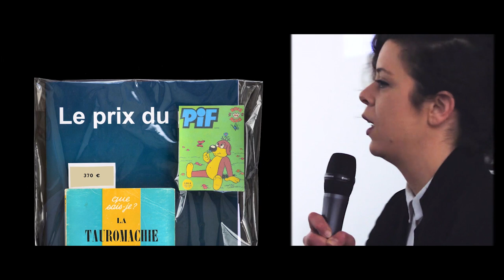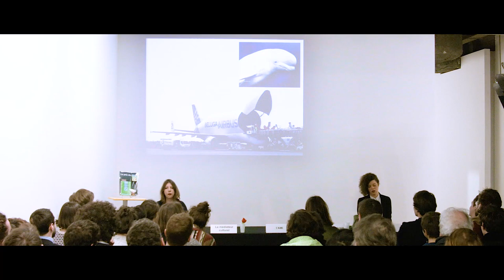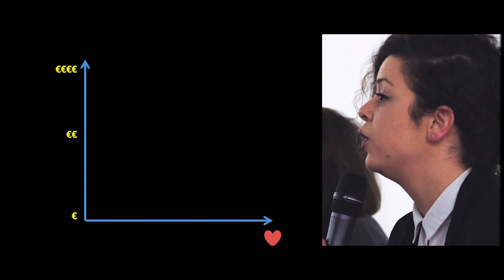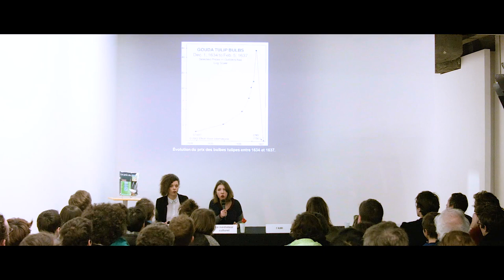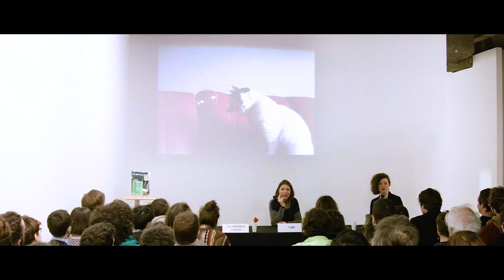Le prix du Pif / Partitions (Performances) 27/02/17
Performance présentée à la Fondation Pernod Ricard
"Cette troisième séance de la sixième saison de Partitions (Performances) présente deux duos jouant sur et avec les savoirs alternatifs et leurs modes de circulations. Dans Le prix du Pif alliicceelleessccaannnnee&ssoonniiaaddeerrzzyyppoollsskkii redéfinissent les règles du marché de la collection « Que Sais-Je », dont la philosophie originelle visait à standardiser une encyclopédie de savoirs calibrés, autant en termes de signes que de prix. Eric Giraudet de Boudemange et Yan Wagner croisent dans leurs performances les expériences d’apprentissage du langage menées sur les grands singes, aux représentations de l’homme « sauvage ».

aalliicceelleessccaannnnee&ssoonniiaaddeerrzzyyppoollsskkii / Le prix du Pif
« Le « Pif » est une pochette comprenant une brochure, un gadget, ainsi qu’un livre de la collection « Que sais-je ? ». La particularité de cette édition est que son prix varie, de quelques dizaines à plusieurs centaines de milliers d'euros, et ce uniquement en fonction du « Que sais-je ? » qui est glissé à l’intérieur de la pochette.
En tant qu’acheteur, vous vous sentez floué. En tant qu’individu moderne, vous ne supportez pas la manière absolument discrétionnaire avec laquelle ces tarifs ont été fixés. Vous vous sentez abusé, une fois de plus, par des artistes contemporains. Votre réaction est normale. Et même : votre réaction est saine.
Mais les prix du Pif n’ont pas été fixés au hasard, et nous tiendrons donc une conférence pour nous expliquer sur ces tarifs. En quarante minutes, vous apprendrez comment les Presses Universitaires de France s'y sont prises pour établir le prix des livres de la collection « Que sais-je ? », et la méthode alternative que nous avons adoptée pour fixer le prix du Pif. »

aalliicceelleessccaannnnee&ssoonniiaaddeerrzzyyppoollsskkii est un duo d’artistes formé à l’Ecole Nationale Supérieure des Beaux-arts de Paris qui explore les champs croisés entre les arts visuels et le spectacle vivant. Elles ont notamment présenté leur travail à la Biennale de Lyon 2013, à la Fiac, au Palais de Tokyo et au Centre Pompidou. Elles sont actuellement artistes associées au 104 à Paris."